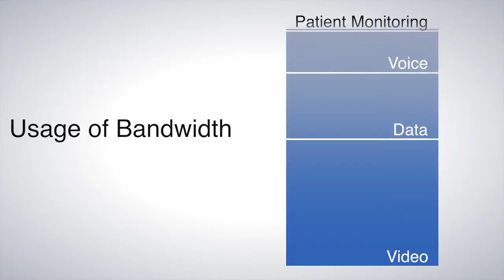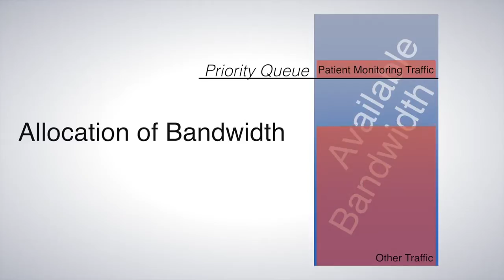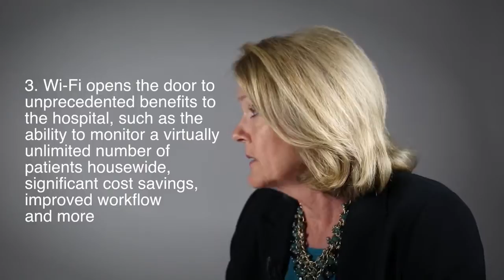Dräger Webinar: Wireless Patient Monitoring -- is Wi-Fi Safe and Reliable?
Learn how to leverage existing Wi-Fi networks to deploy safe and reliable Wi-Fi enabled patient monitoring systems throughout the hospital. Network expert David Hoglund explains the advantages of using standard, off-the-shelf wireless technology for 802.11-compatible wireless patient monitors. Audience: Hospital Biomedical, Clinical Engineering and IT departments.